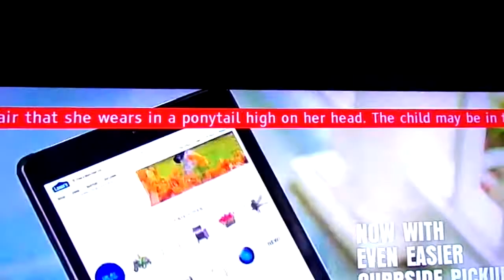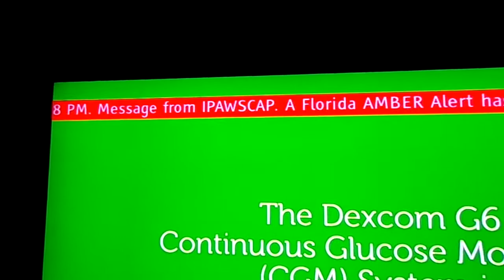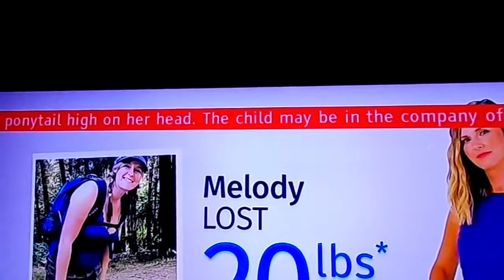Child Abduction Emergency (EAS #90)